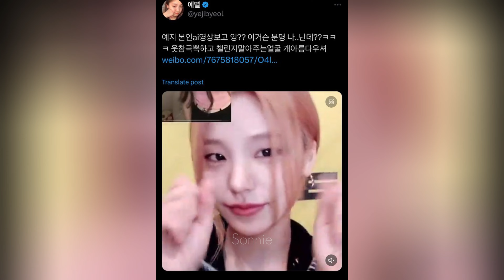VIDEOLLAMADA DE YEJI DE ITZY CON FAN GENERA CR!TICAS POR LO QUE LE MUESTRAN EN ELLA..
TAGS 📌
itzy,
qué pasa con itzy,
todo sobre itzy,
quieres ser midzy te resumo a itzy,
itzy que pasa,
itzy letras,
itzy sub,
itzy playback,
conoce a itzy,
como se formo itzy,
como se creo itzy,
cuanto sabes de itzy,
que pasa con itzy,
curiosidades de itzy,
como diferenciar a itzy,
cuanto miden las integrantes de itzy,
cómo se llaman los integrantes de itzy,
la decadencia de itzy,
debut itzy,
quién es la líder de itzy,
qué pasó con lía de itzy,
primera cancion de itzy,
debut de itzy,
cancion debut de itzy,
los nombres de itzy,
quien es itzy,
yeji de itzy es un robot,
quien es la lider de itzy,
quien es la visual de itzy,
itzy es mejor sin lia,
quien es la mas bonita de itzy,
itzy ya no es popular,
itzy guia,
itzy datos,
hasta cuando nooo,
hasta cuando este hasta cuando mucho,
hasta cuando traduccion,
hasta cuando niga,
itzy como diferenciar,
itzy pandora,
itzy morning mafia,
itzy mirror mafia,
itzy easy,
itzy pierde popularidad,
itzy como se formo,
itzy o,
itzy en la playa,
quienes son itzy,
qué pasó con itzy,
qué está pasando con itzy,
que le paso a itzy,